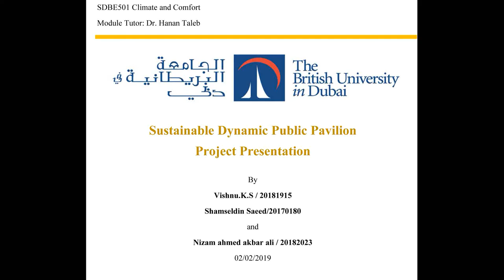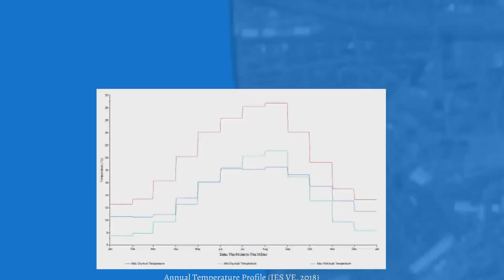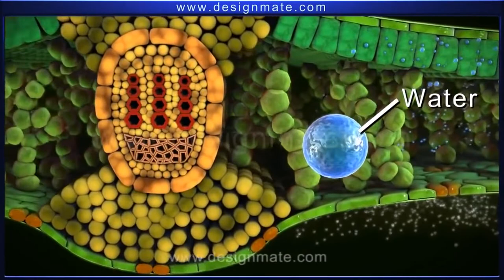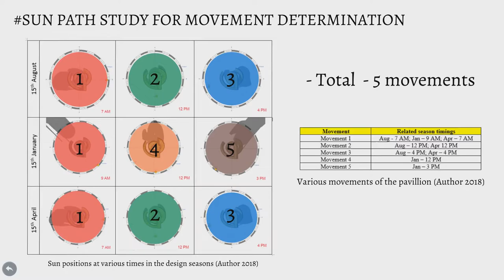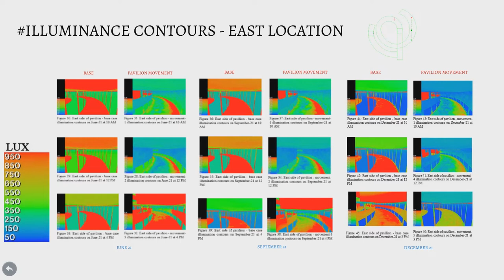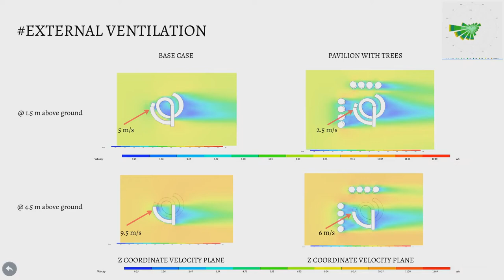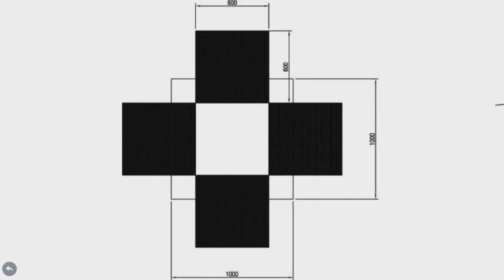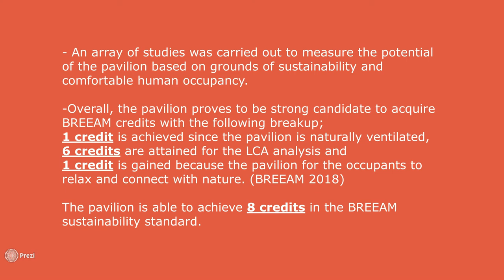Vishnu, Nizam and Shams Final Presentation_ C&C dynamic pavilion